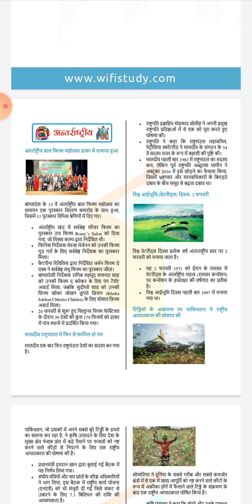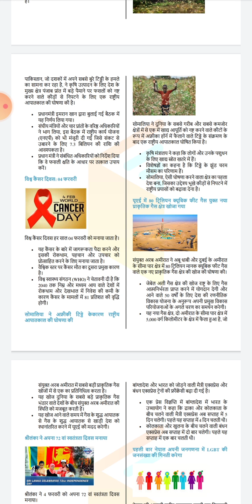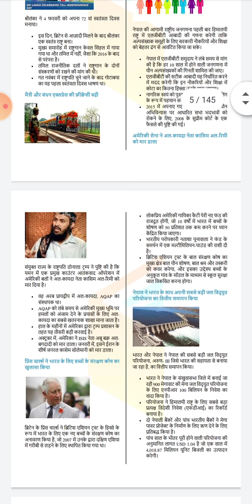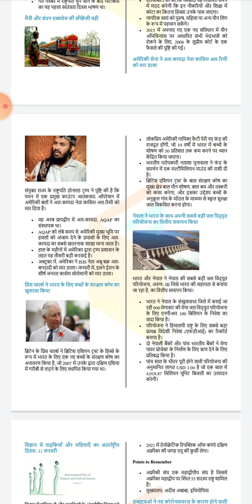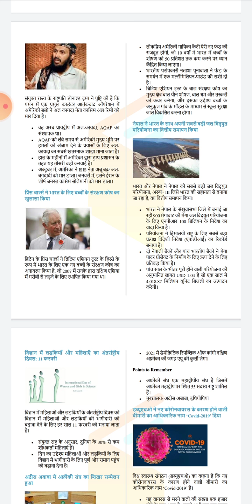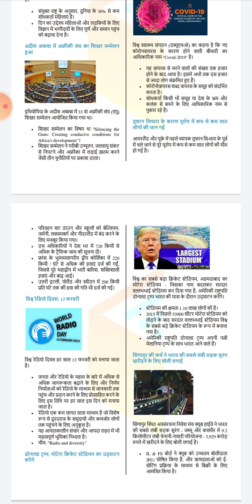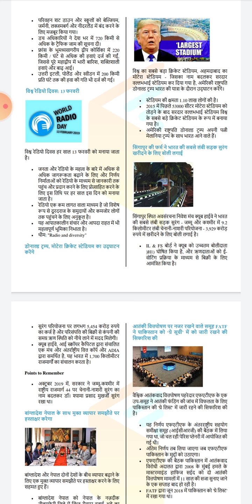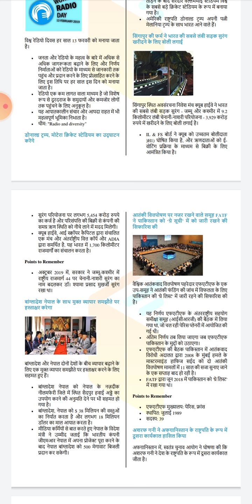Feb 2020 hindi part 1